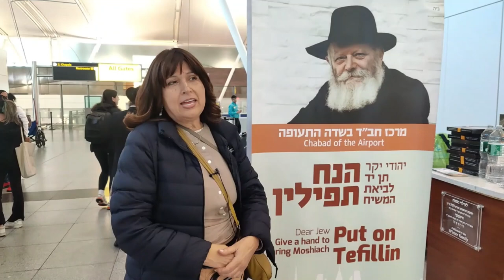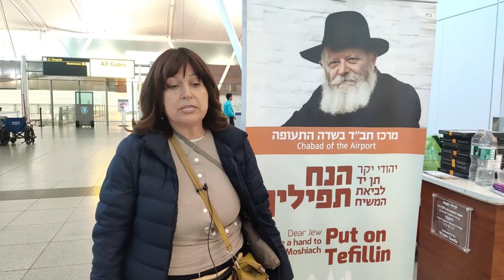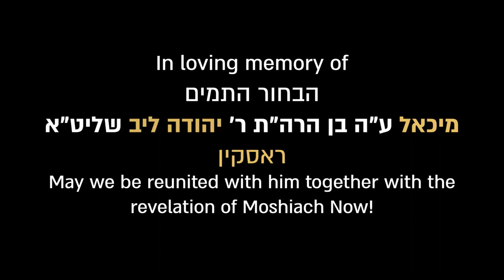The Rebbe Sent An Angel - Inspiration in the Air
Hundreds of passengers pass through the Chabad Air counter daily, many with inspirational stories about the Rebbe and Chabad. Today we present you with one of those stories.